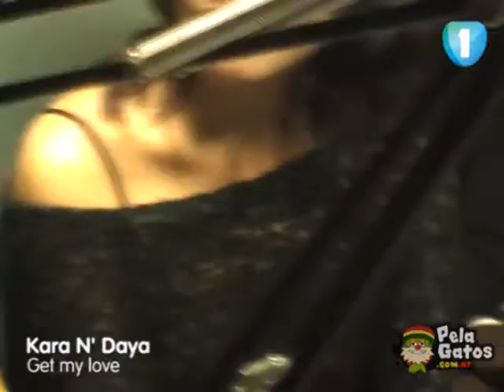Kara N Daya - Reggae en PelaGatos - Get my love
Kara N Daya en PelaGatos

Radio Uno 103.1 - Dom. 22 a 1am

PelaGatos TV - Miércoles 24hs - Señal 7 - CableVision y Multicanal (701 Digital) - Solo para Zona Norte